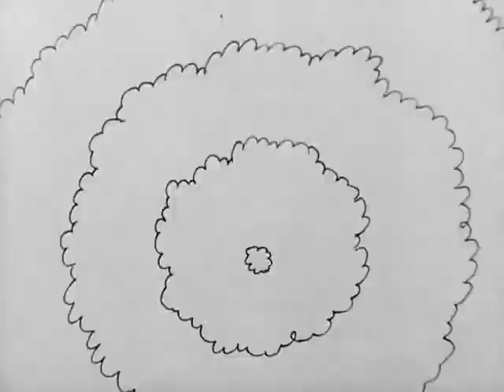1931 10 17 {LT} Bosko the Doughboy ENG